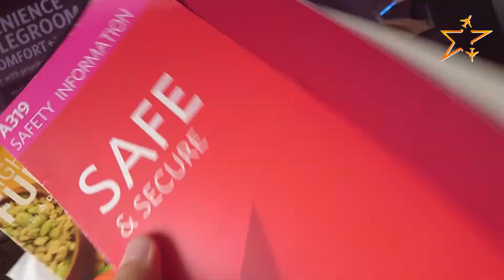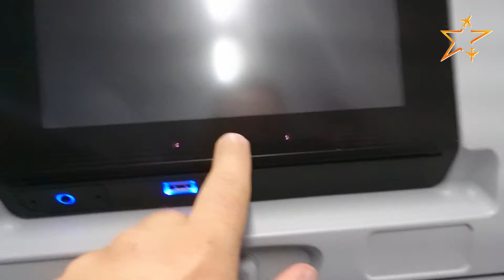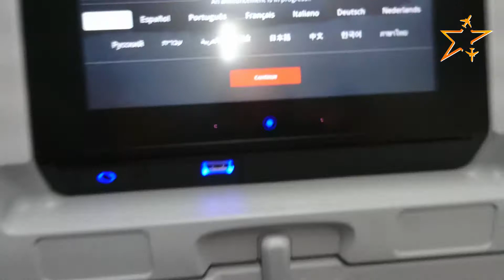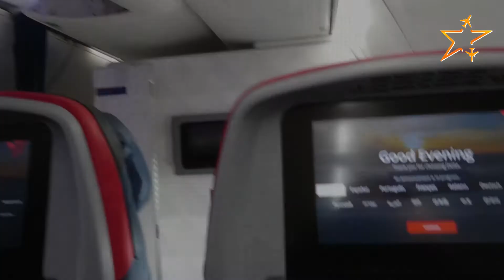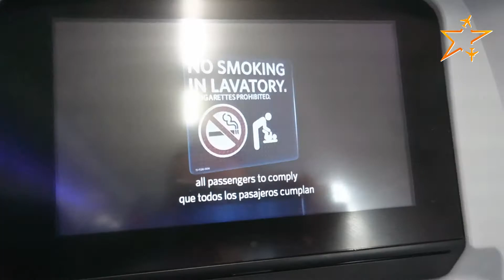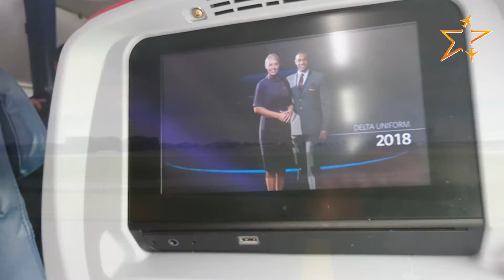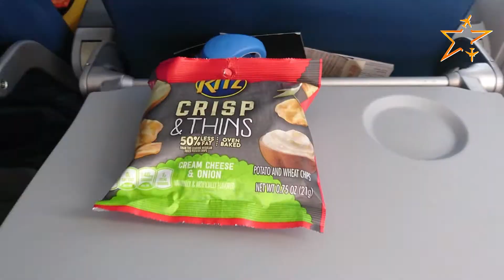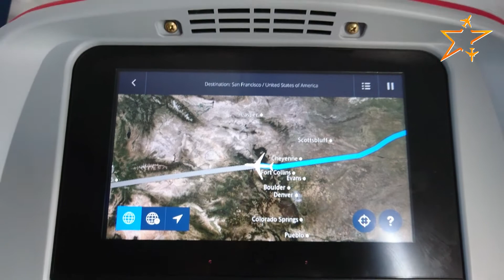TRIP REPORT | DELTA AIRLINES | COMFORT+ | MINNEAPOLIS-ST PAUL - SAN FRANCISCO | RAW SOUND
Delta Airlines Pre-Covid-19 Trip Report from Comfort Plus Cabin Class with preserved original audio from the cabin with crew in-flight announcements, passengers' chatter, and engine thrust.

Airline: Delta Airlines
Aircraft: Boeing 737-900ER
Seat: 16D
From: Minneapolis–Saint Paul International Airport (airport code MSP)

To: San Francisco International Airport (airport code SFO)
Flight: DL1505
Date: June 2018